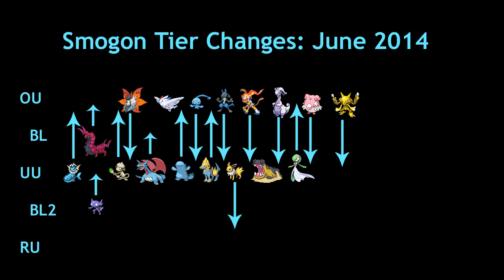New Smogon Tiers!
Dropping from OU to UU:
Alakazam, Blissey, Goodra, Infernape, Lucario, Manaphy*, Volcarona

*Apparently Manaphy is BL now.

Leaving UU for OU:
Gardevoir, Manectric, Medicham*, Quagsire, Scolipede (from BL), Smeargle*, Vaporeon

*from RU, actually

Dropping from UU to RU:
Jolteon

Rising from BL2 to RU:
Sableye

(Togekiss and Hippowdon are pictured, but neither ended up moving)